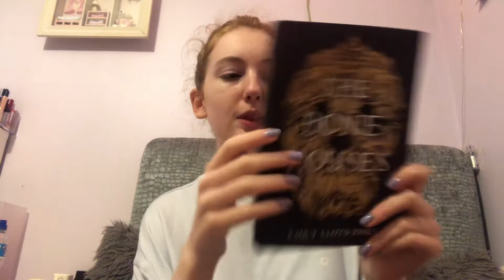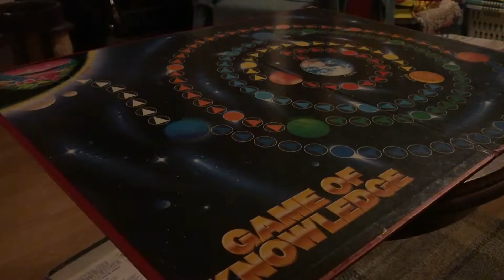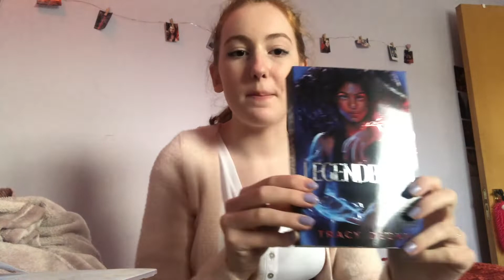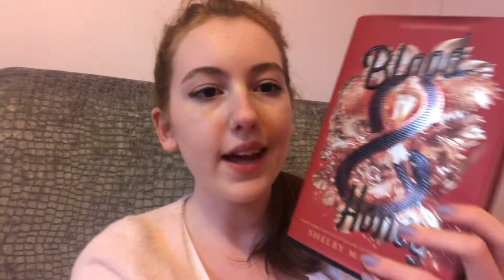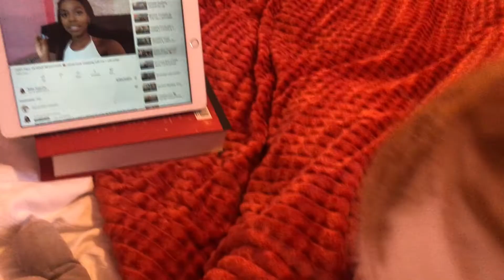Weekly Reading Vlog ✨ Finishing blood and honey and a book haul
✨Do you want cheaper books with free delivery worldwide?